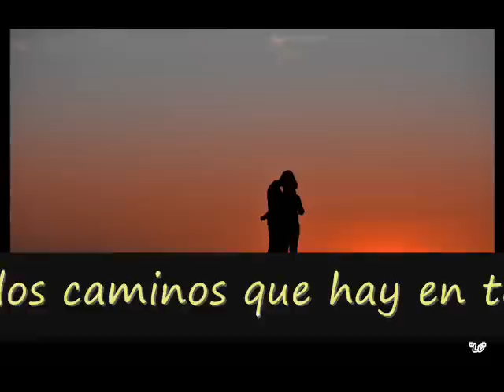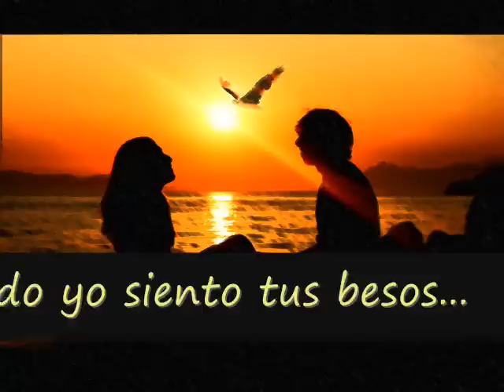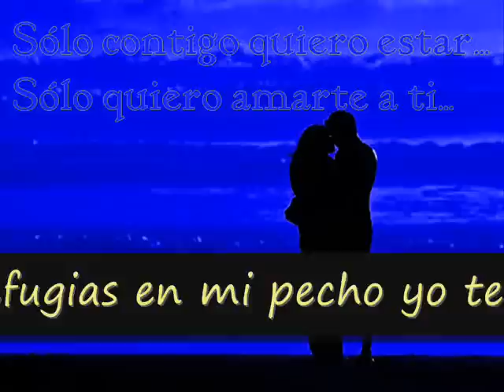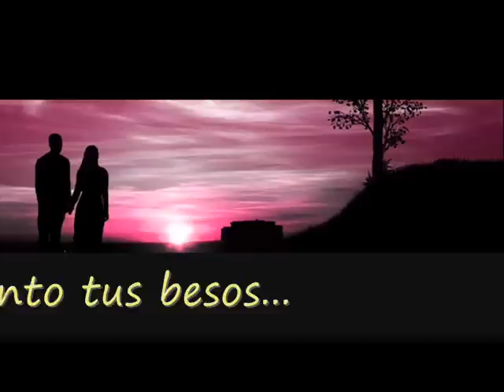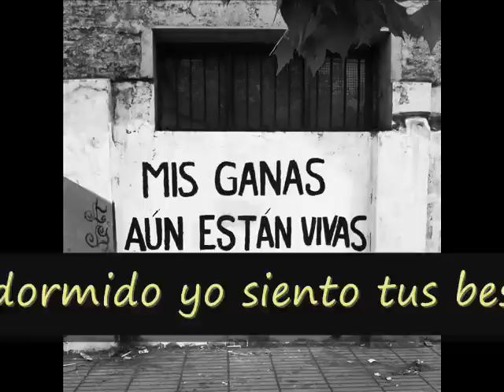CAMILO SESTO & YO TAMBIÉN TE QUIERO ...JUAN SOLO ...VÍDEO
Te siento frágil
como un cristal
y te siento fuerte
como roca de mar

Por los caminos
que hay en tu piel
empecé a andar

Nos conocimos soñando
y nos amamos despiertos
saboreando de lo besos
boca a boca
cuerpo a cuerpo

Pues cada día contigo
es todo un verso,
y cada noche dormido
yo siento tus besos

Y tú voz diciéndome
yo también te quiero
te quiero...

Te quiero y te quiero

Te quiero como nadie
te va a querer,
y al fin soy feliz...

Cuando estás en mis brazos
y te refugias en mi pecho
yo te busco y te encuentro

Mis sueños
y mis pensamientos
se visten de deseo...

Y si la vida
si la vida es amor
yo... yo quiero más vida
para poder seguir amándote...

te quiero...

te quiero...